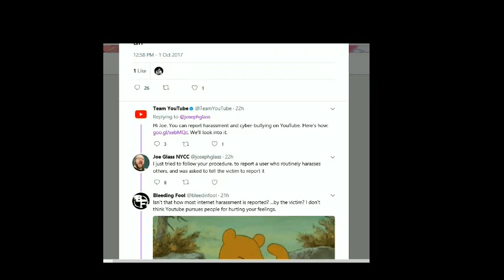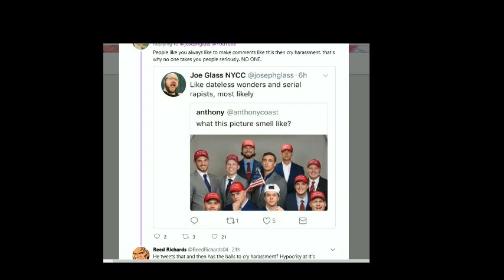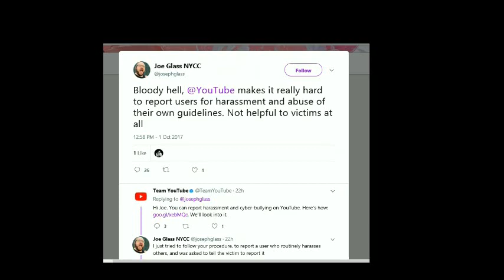Bleeding Cool's SJW Joe Glass Tries To Shut Down Diversity And Comics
If you want to help support me please follow me on Vidme